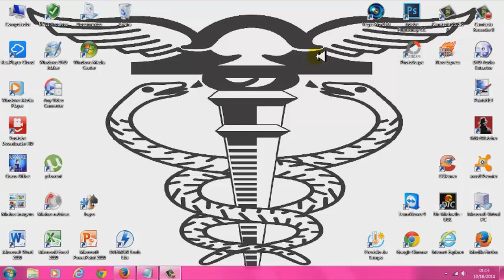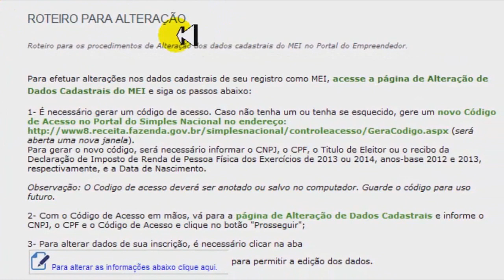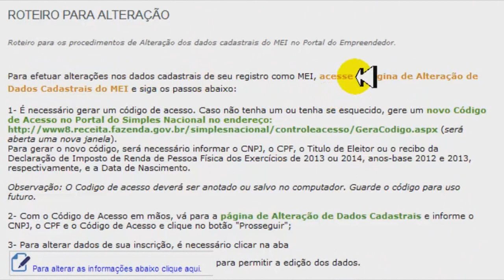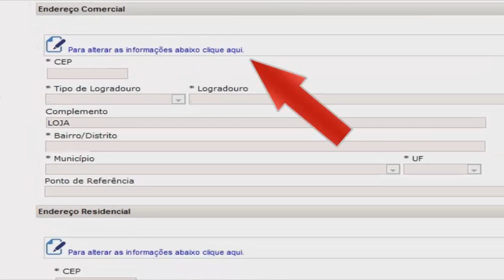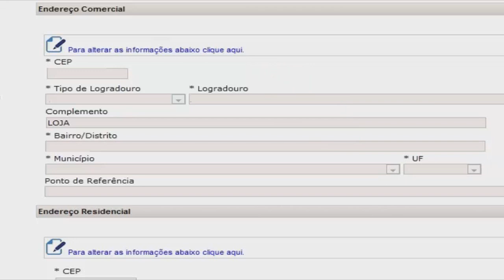MEI - Como Alterar o Endereço da Empresa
Aprenda como alterar o endereço do Micro Empreendedor Individual, mantenha seu cadastro atualizado no portal do MEI.

✪ Aprenda Mais Sobre o MEI (Centenas de Vídeos)